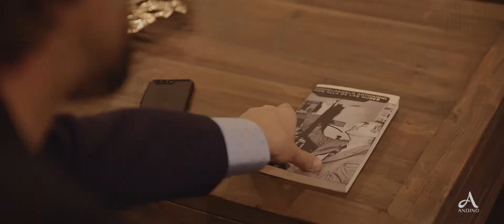El orgullo de ser papá - CC ANDINO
Una producción realizada para CC. ANDINO.

Butaka, agencia de contenidos audiovisuales.